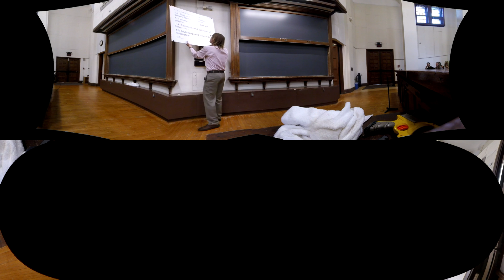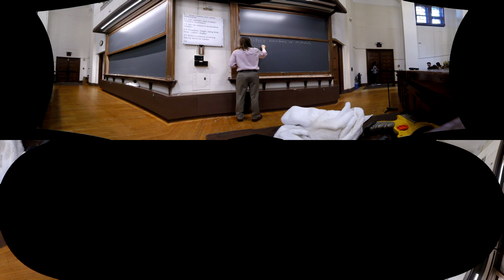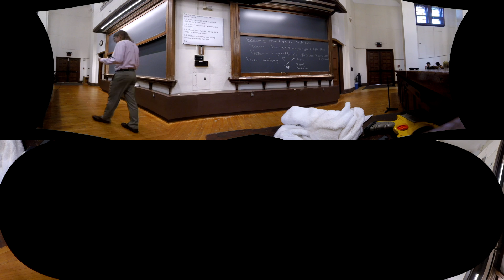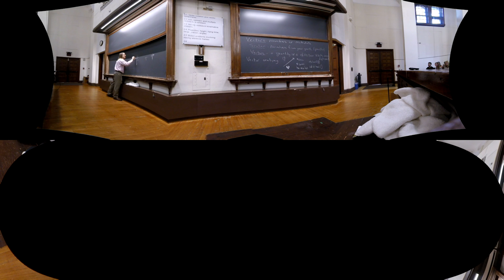PHYS 125 | Lecture 2A-1 | Vector Anatomy